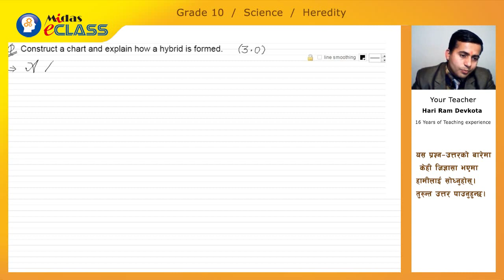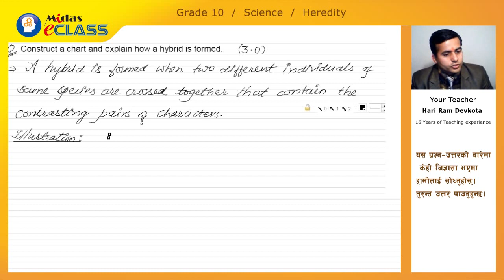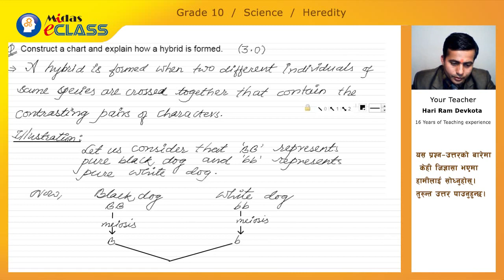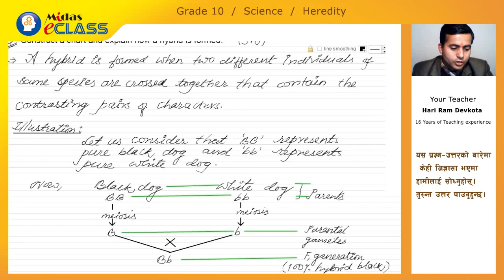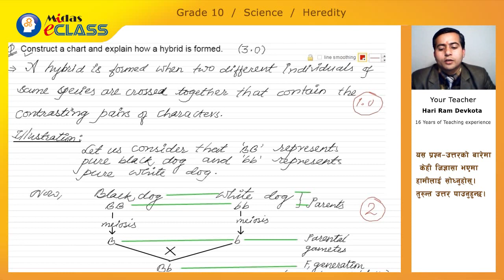Mendelism - Part 13 (Class 10 Science / SEE Exam Preparation)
Class 10 Science / SEE Exam Preparation Video
Mendelism - Part 13